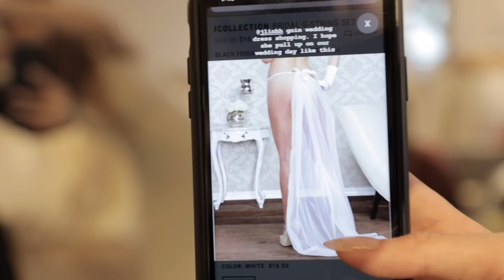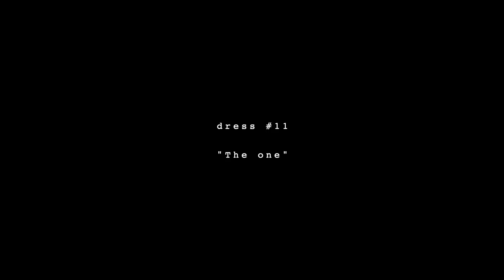Wedding Dress Shopping! I said YES to the dress!!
things mentioned in this video:
⊹ Kinsley James Couture Bridal Walnut Creek
*every dress I tried on is by Galia Lahav

what gear do you use?:
⊹ main camera
⊹ second camera
⊹ main lens
⊹ other lens